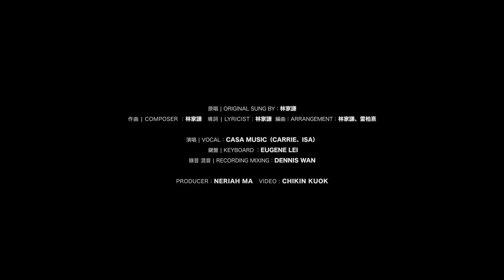【自悠唱】EP2 林家謙｜神奇的糊塗魔藥 by Casa music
原唱Original song by｜林家謙
作曲Composer｜林家謙
填詞Lyricist｜林家謙

翻唱Vocal｜Casa music（Carrie、Isa）
鍵盤Keyboard｜Eugene Lei
錄音&混音Recording&Mixing｜Dennis Wan
Video｜Chikin Kuok
Producer｜Neriah Ma

無視道與理    是與非非    繼續往天飛   再去遁地
在煩亂之中找找氧氣    失意能否不提起
糊塗地闖天地    不想要三幅被
只想要隨便的    隨心的    結尾

忙著為明日打算    怎知道只得忙亂
忙著看手錶    竟不知分秒停轉
傻著笑提問「點算～」    或過錯不需要點算
耗損的可能是分寸
去吧    毋用計長短

在煩亂之中找到氧氣    擺～著烏龍燃起
糊塗地闖天地    不需要三幅被
只需要隨便的    隨心的    結尾

doo…

忘掉有幾多虧欠    只想有些歡笑嘴臉
名和利都不需刻意盤點
常爲無聊事打算    或會算出一片青天
隨便    走得笨～拙一點
去吧    毋用計條件

都可以迷著路行棋

doo…

無視道與理    是與非非   盼待往天飛   卻要撞地
在忙亂之中找到勇氣   一片塵埃中起飛
「糊塗地闖天地」   只不過三幅被
只需要隨心編    隨手寫    結尾

當一個幸福的    傻更更的你